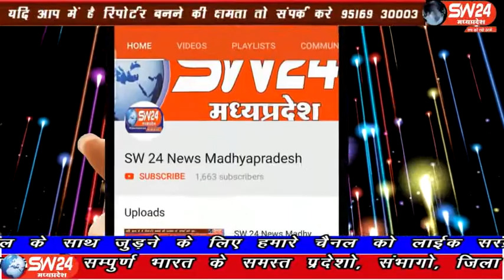sw24news palsud, 22.02.2020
प्रतिवर्ष अनुसार इस वर्ष भी महाँशिवरत्री पर्व पर श्री पिपलेश्वर महाँदेव मंदिर पलसूद में सतपुड़ा की दुर्गहम पहाड़ियों में स्थिति प्रसिध्द मंदिर तोरण माल और ओमकारेश्वर जाने वाले तिर्थयात्रियो के लिए नगर के जनसहयोग से श्री पिपलेश्वर महादेव मंदिर समिति ने साबुदाने की खिचड़ी और चाय बाटी पलसूद से जाहरिया डुडवे की रिपोर्ट#sw24news